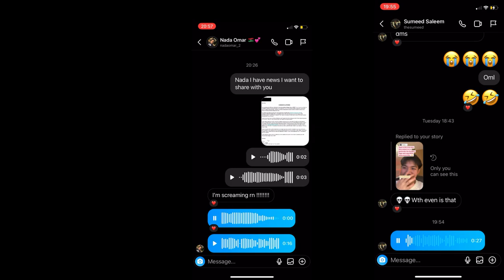Harvey Mudd College C/O 2027 Early Decision Reaction | As a British International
This was utterly crazy.

If you come from a disadvantaged background yet are academically strong and believe higher education in the US would suit your educational desires, check out the Sutton Trust US Programme! They guided me all throughout the process. It's completely free to sign up and participate, however, the application process is competitive.

FAQ:
How old are you? ~ 18
Where are you from? ~ London, UK
What do you study at A level? ~ Mathematics, Further Mathematics, Physics, Chemistry